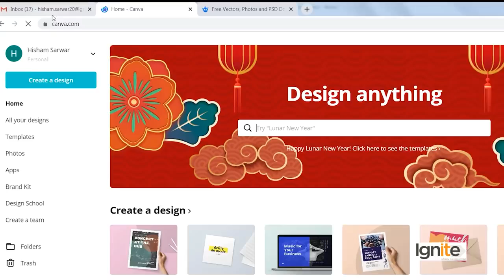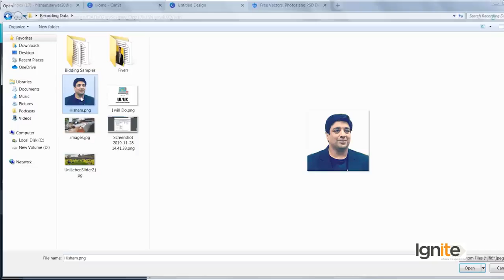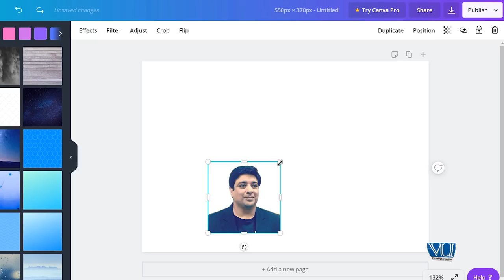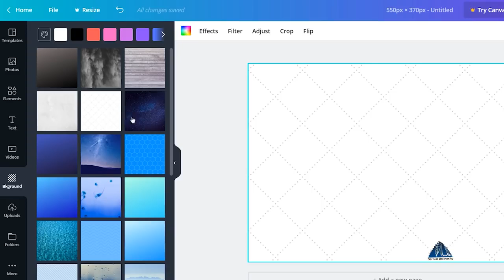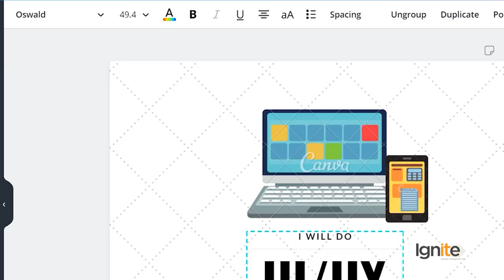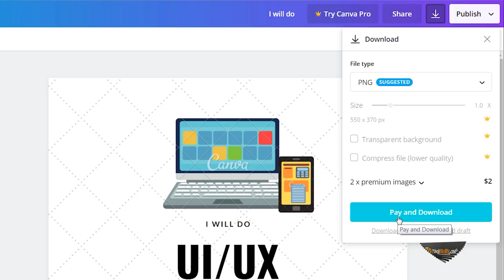Signup and create a Freelance Profile Creating attractive thumbnails and graphics for your profi